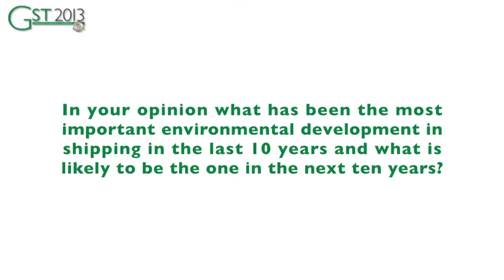Interview with Roger Hagen, Statoil - GST 2013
The 10th annual Green Ship Technology Conference took place in Hamburg, 12 - 14 March 2013. The event provided a platform for over 350 attendees to hear and debate the latest, most up-to-date, information on the maritime industry's initiatives for greener, more sustainable shipping.